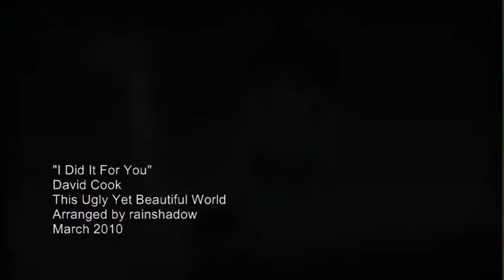I Did It For You AMV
This Ugly Yet Beautiful World AMV Trilogy, featuring David Cook's "I Did It For You".